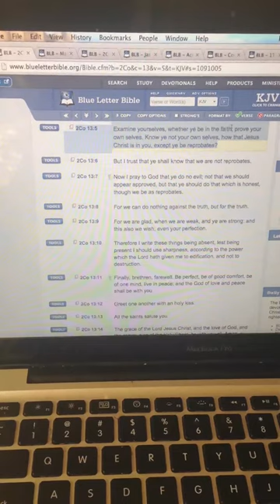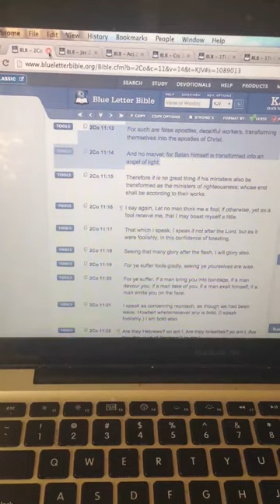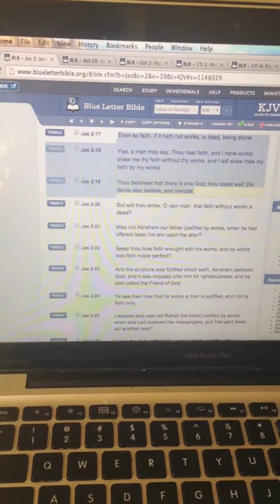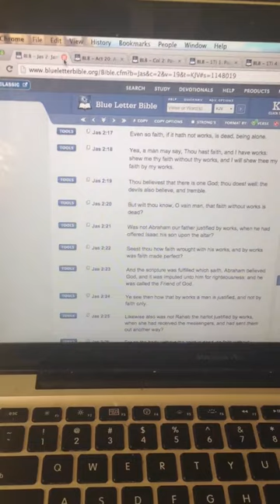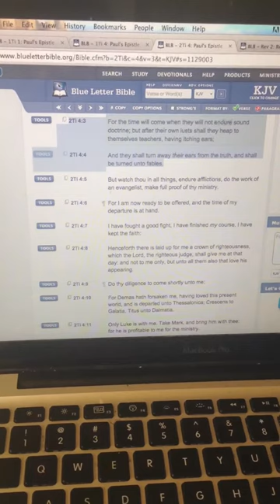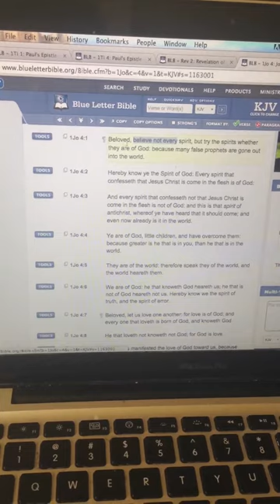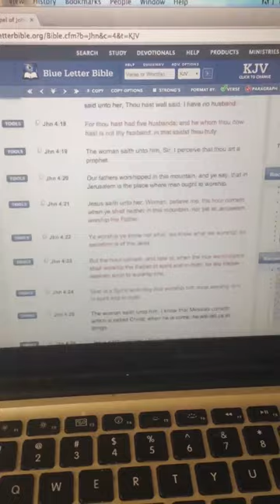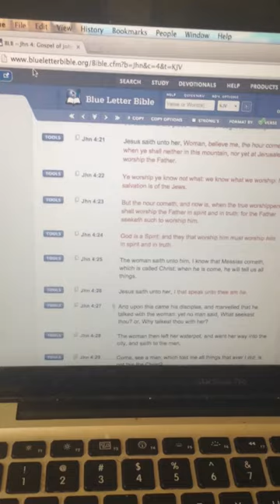Even Demons/Reprobates believe the lord is dealing with them.